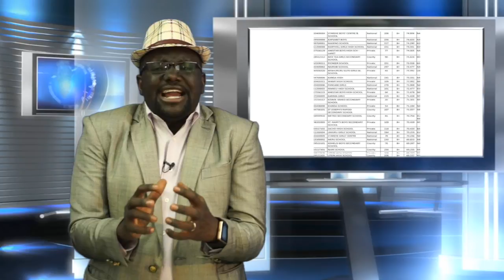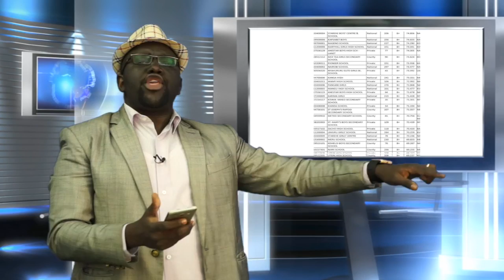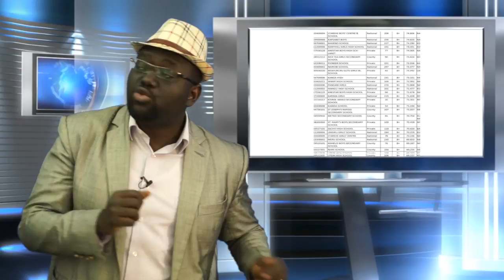Budaboss Live EP 125 - 2017 KCPE INSULTS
Watu wengine wakipewa KCPE RESULTS, kuna wenye walipokea KCPE INSULTS... kuna hope kweli mtoto wako akipata marks sawa na matatu za Rongai? 125... USSSSSTAKEONAAH!